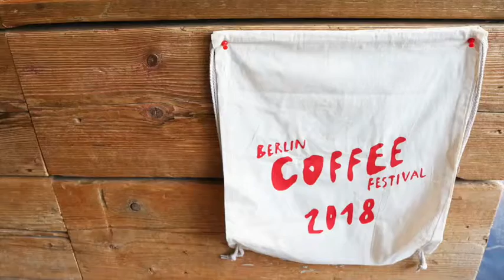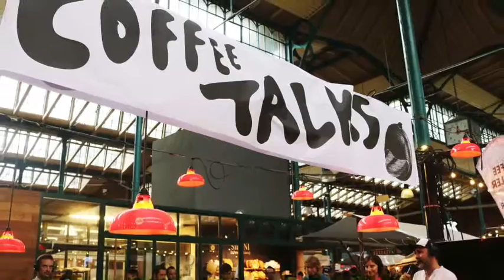THE BARN - Berlin Coffee Festival 2018 Best of Images